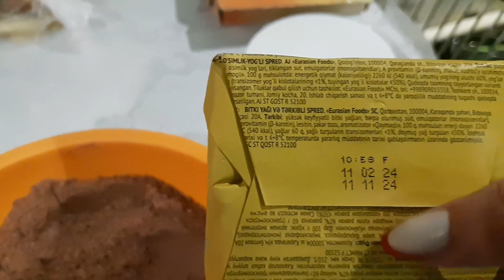Пирожное картошка!/Kartof tortu!/Potato cake!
Пирожноекартошка